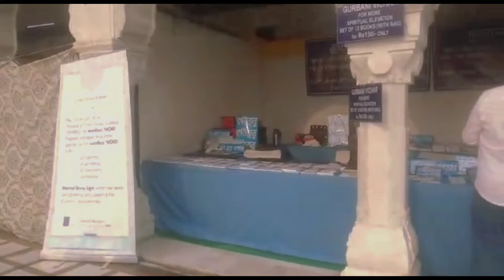Guru Nanak Ji ke birthday pr full enjoy 🥰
hit likes.